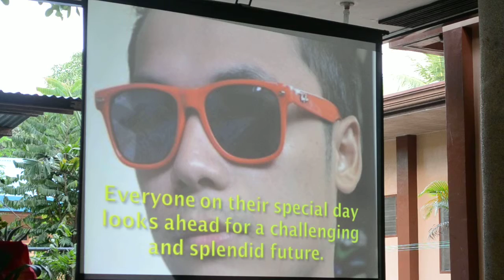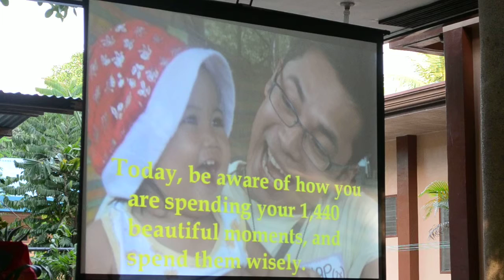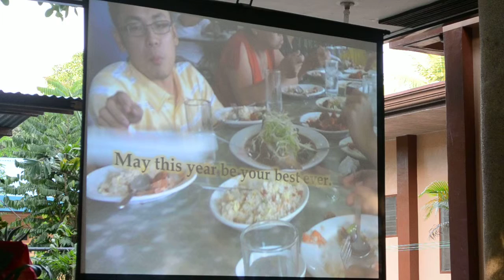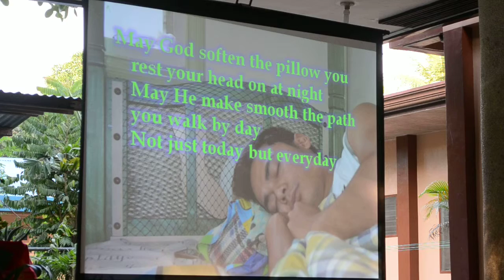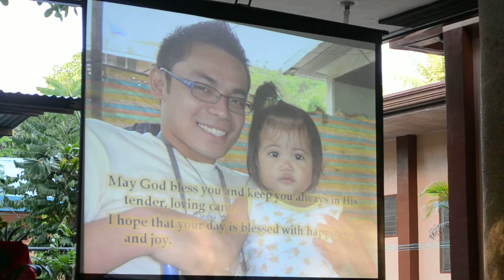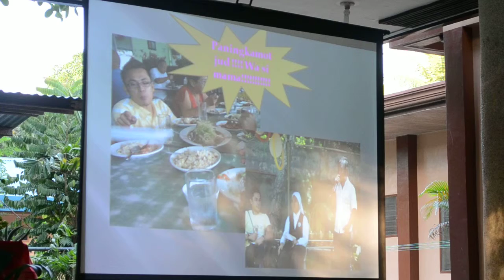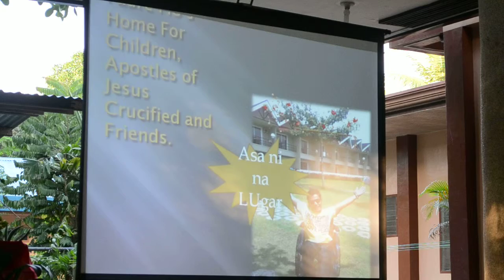Video Presentat'n Prepared by PPHC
A video presentation prepared by the Padre Pio's Home for Children for my birthday.